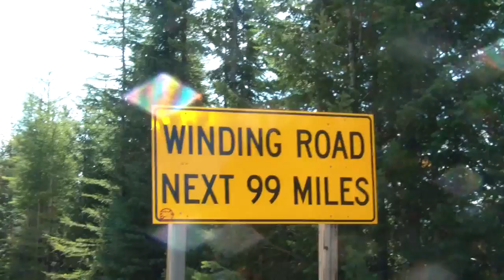Adventure Prone EP18 - Scenery Porn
Episode 18: After driving for 2000 miles on flat roads, Ian is excited to experience some real curves in the landscape. George on the other hand is not excited, actually kinda scared. The road leads them to a camping spot that is sort of shady but it's ok because the plastic surgeons are most likely listening to Steely Dan

Music from our friend Shapiro.

Fashion by Drew Junkin